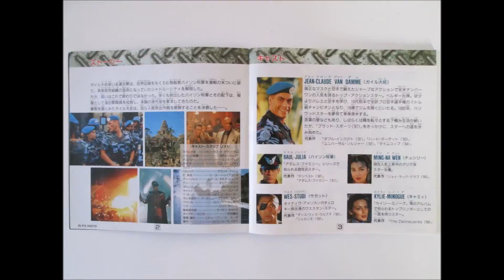Street Fighter Real Battle on Film Playstaton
Mais um item da  Viciu's Games Original para PLaystation One
ou entre em contato com a gente pelo face Rosselyne Antunes